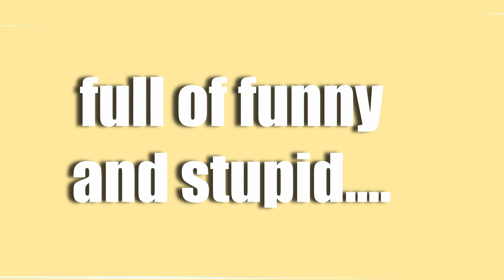Twitch Powerweek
Come join us in our daily streams from the 31st of july til the 6th of august. I'ts gonna be my very first time of streaming and I want to give it my all to make you laugh with us. Also a new face/voice will be joining us.
we'll be playing games like Human Fall Flat, Hand Simulator, Phasmophobia and Sea of Thieves. There's also gonna be a Stream about the game Stray!

I do not claim any credit to the used material